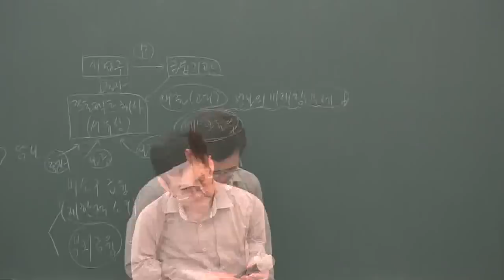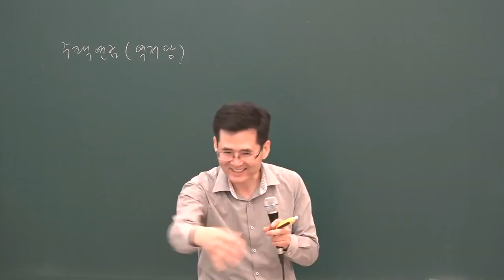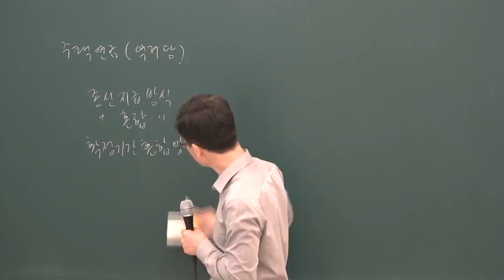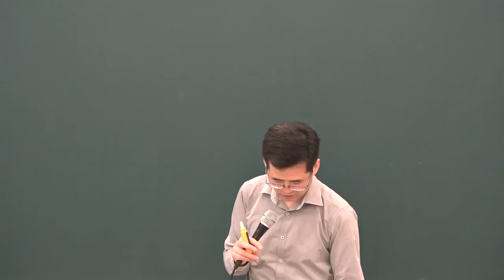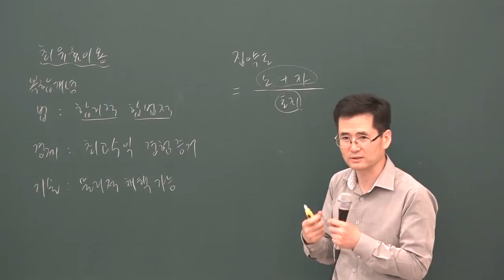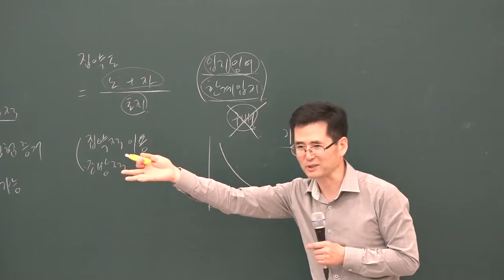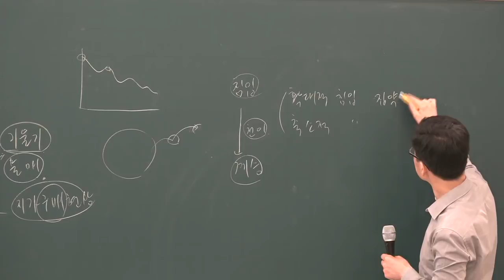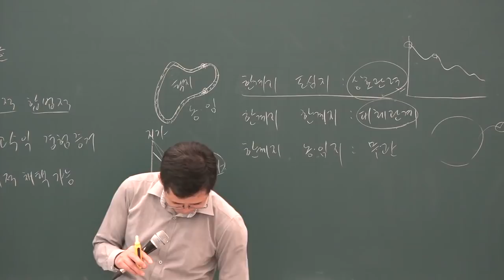[공전무] 2019년 공인중개사 부동산학개론 심화이론 6-23